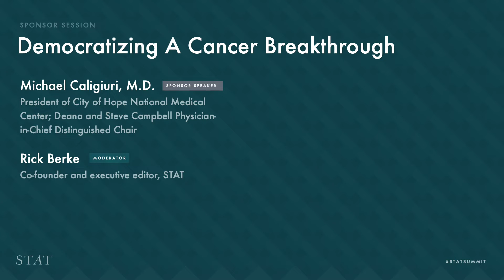Michael Caligiuri, M.D.: Democratizing A Cancer Breakthrough | STAT Summit 2022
City of Hope’s Michael Caligiuri, M.D., and STAT co-founder and executive editor, Rick Berke, discuss the latest advances in CAR T cell therapy and City of Hope's efforts to democratize cancer care at STAT Summit 2022.